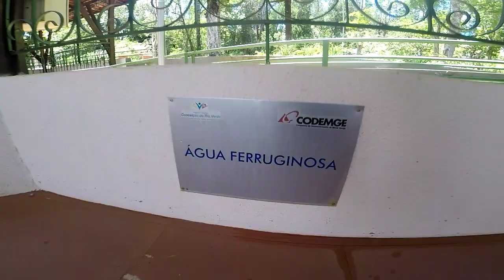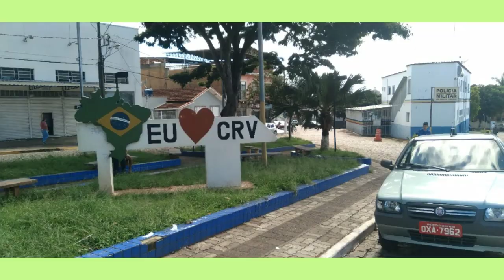A melhor água do mundo, segundo análises em CRV